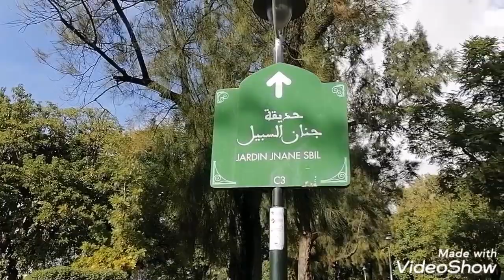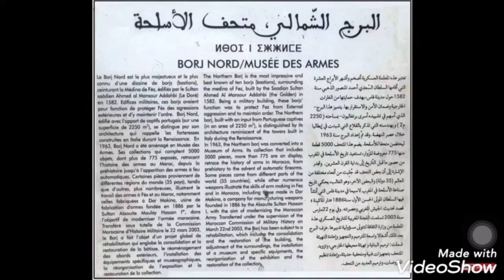ماذا تعرفون عن مدينة فاس ؟حقائق مذهلة لتعرفها عن فاس (مدينة في المغرب)